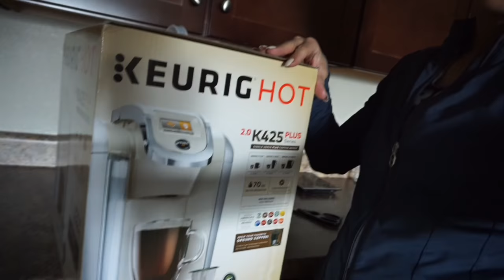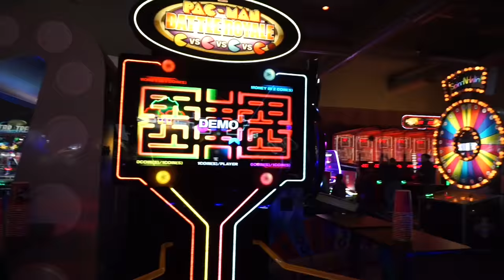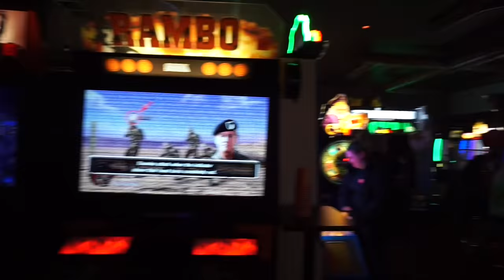So Triflin - ShannaMarieBVLOGS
Hey Loves!
Sorry I'm so behind in vlogs! I have much editing to do!  This vlog is from last week when I spent some time with some amazing friends of mine who I love dearly!!
 XOXO

Canon t5i
Sony A5100